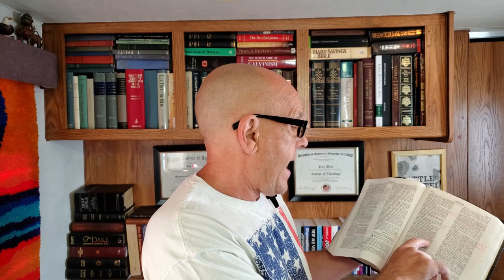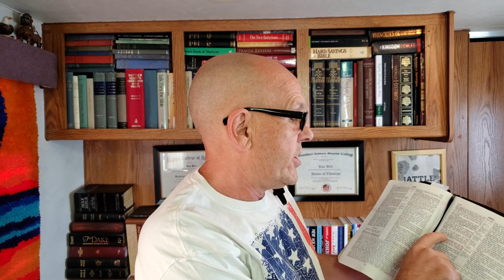The Armies of Islam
From Dr. Roy Bell of Old School Bible Baptist. This is so very important! Let this message be a blessing to you, your friends, and loved ones.